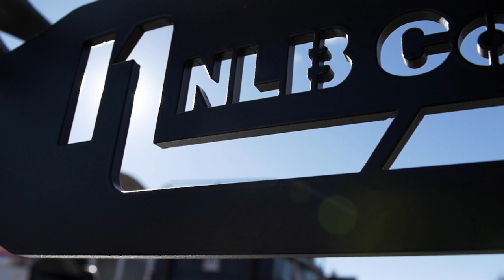Automated & Semi-Automated Systems Provide Safety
Operators are safer using automated and semi-automated water jetting systems because they’re removed from the blast zone. As you can see, we offer automated solutions for a variety of industries. Let's talk about your industry's safer solution. Give us a call!